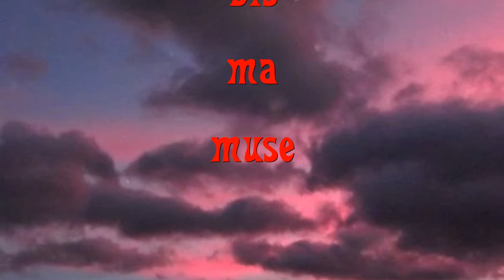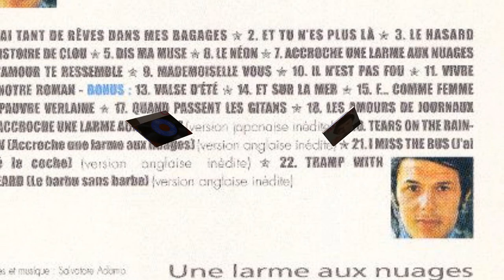Salvatore Adamo, DIS, MA MUSE, collector 2020, interprétée par Gérard Vermont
Face b du 45 tours "le néon" cette chanson de Salvatore n'a pas eu la faveur des programmateurs, mais elle reste néanmoins une des plus poétiques chansons de l'artiste. Merci à jean Luc Olivier pour les arrangements, ainsi que Monique (IV2) pour les images.